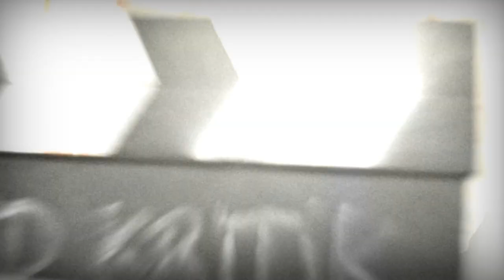OSCARS 2013 - Die Gewinner & Zusammenfassung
Wie jedes Jahr gibt es im direkten Anschluss zur OSCAR-Verleihung ein Video mit einer Zusammenfassung der Preisträge und des Ablaufs von mir. Viel Spaß damit :)

Alle Gewinner im Überblick:

Bester Animationsfilm: "Merida"
Beste Kamera: Claudio Miranda für "Life of Pi"
Bestes Kostümdesign: Jacqueline Durran für "Anna Karenina"
Beste Dokumentation: "Searching for Sugar Man"
Beste Kurz-Dokumentation: "Inocente"
Bester Filmschnitt: "Argo"
Bester fremdsprachiger Film: "Liebe" (Österreich)
Bestes Make-Up und Haar-Styling: Lisa Westcott und Julie Dartnell für "Les Misérables"
Beste Original-Filmmusik: Mychael Danna für "Life of Pi"
Bester Song: Adele Adkins und Paul Epoworth mit „Skyfall" für "Skyfall"
Bestes Produktionsdesign: Rick Carter und Jim Erickson für "Lincoln"
Bester Kurz-Animationsfilm: "Paperman"
Bester Kurzfilm: "Curfew"
Bester Soundschnitt: Per Hallberg und Karen Baker Landers für "Skyfall" & Paul N.J. Ottosson für "Zero Dark Thirty"
Bester Soundmix: "Les Misérables"
Beste visuelle Effekte: Bill Westenhofer, Guillaume Rocheron, Erik-Jan De Boer für "Life of Pi"
Beste Regie: Ang Lee für "Life of Pi"
Bestes adaptiertes Drehbuch: Chris Terrio für "Argo"
Bestes Original-Drehbuch: Quentin Tarantino für "Django Unchained"
Bester Spielfilm: "Argo"
Bester Hauptdarsteller: Daniel Day-Lewis für "Lincoln"
Bester Nebendarsteller: Christoph Waltz für "Django Unchained"
Beste Hauptdarstellerin: Jennifer Lawrence für "Silver Linings"
Beste Nebendarstellerin: Anne Hathaway für "Les Misérables"

trailer german / trailer deutsch / deutscher trailer / Kritik / Filmkritik / Film Kritik Kino Review Filmkritik Trailer BluRay DVD